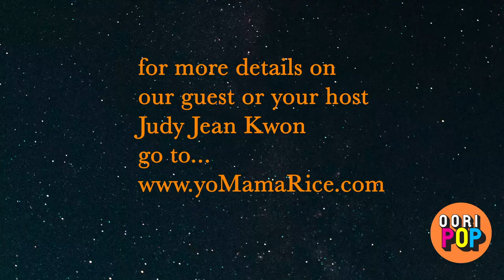7. Courtney Dusenberry (scenic artists, props) DEPRESSION AND ANXIETY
Anxiety, stress, and depression can be genetic and triggered by the world around you. Courtney Dusenberry is a visual artist and an artist’s life can be challenging. She helped identify that she had anxiety by realizing that she had irrational thoughts.
Courtney shares with Judy, her experience with anxiety, generational depression and we try an acrylic pour-over for the first time!

Courtney is a theatrical artisan. She moved to NYC after college (Occidental ’09) and worked for Acadia Scenic, painting sets for Fuse, MSG Network, and NBC.  Since being back in LA, she has worked for Scenic Highlights, The Wallis Annenberg Center for The Performing Arts, A Noise Within, Shakespeare Center of Los Angeles, and LA Philharmonic.

Heal X Create - a series where we share our experiences with stress, anxiety and PTSD and make something cool. Heal by(X) creating!

IG & FB @YoMamaRice

Produced, created, hosted by Judy Jean Kwon
camera by Kyle Shaddeau
edited by Kyle Shaddeau & Judy Jean Kwon